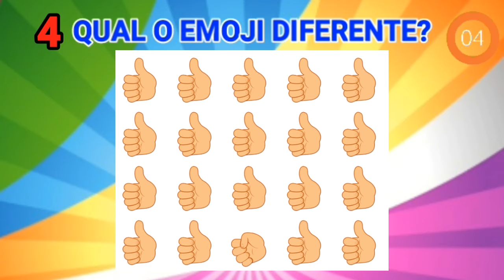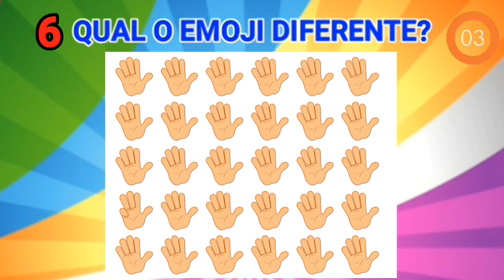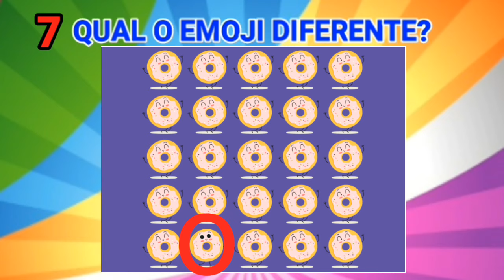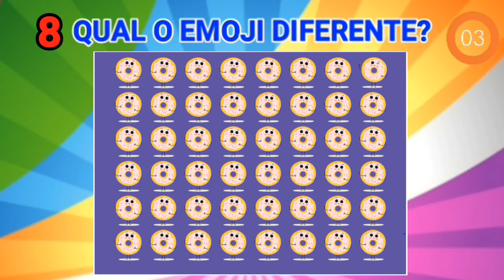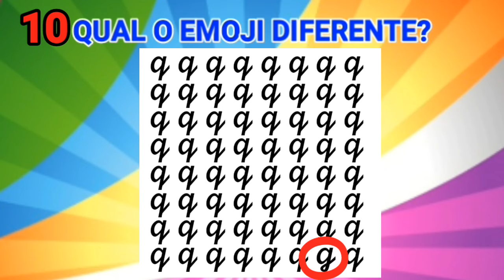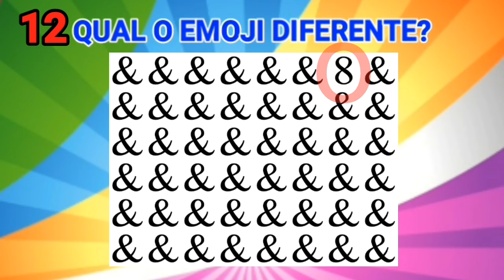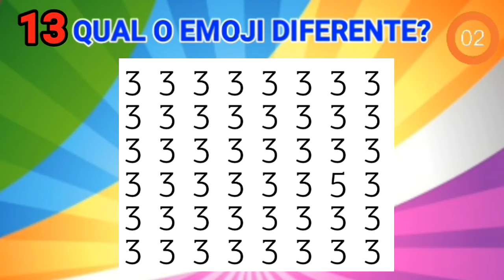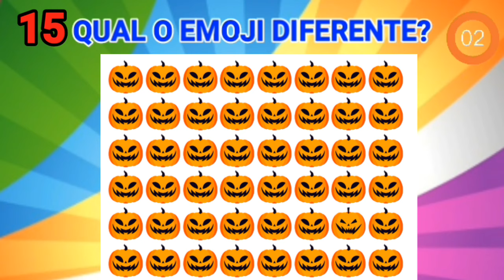qual é o emoji diferente - apenas um gênio acha o emoji diferente! parte 4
qual é o emoji diferente - encontra o emoji diferente!

ache o emoji diferente em menos de 15 segundos | encontre o emoji diferente em 15 segundos #46.

encontre o emoji diferente em 30 segundos - parte 06 (desafio).

●quiz de emoji - encontre o emoji diferente em 30 segundos boa sorte galera!!